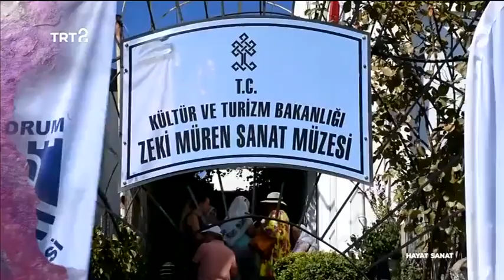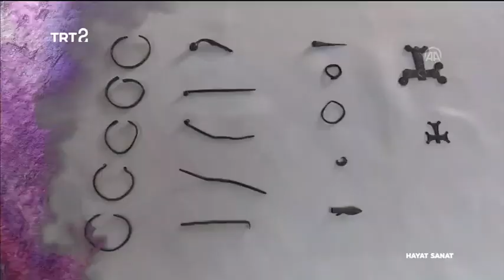Sırbistan'da Türk Filmleri Haftası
Yeşilçam’ın baş yapıtlarından “Susuz Yaz” filminin de gösterildiği Türk Film haftasında, Ustalara Saygı kuşağında Türkiye’nin oyunculuk alanında duayen isimlerinden Hülya Koçyiğit onur konuğu olarak ağırlandı.